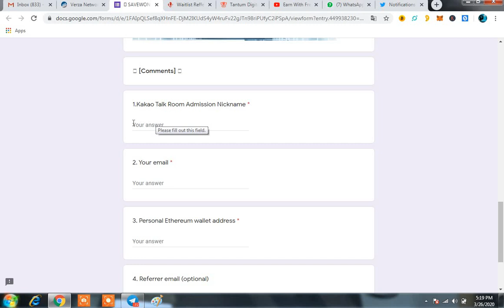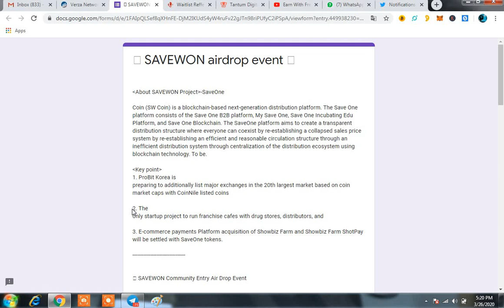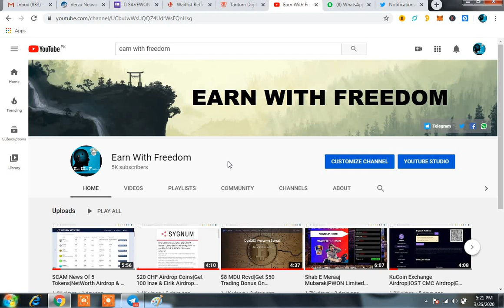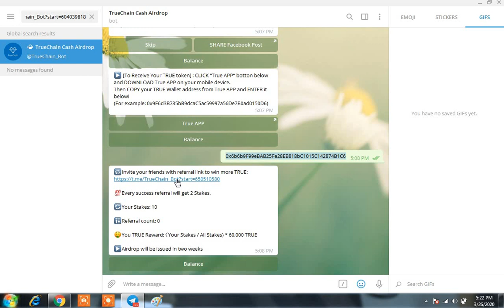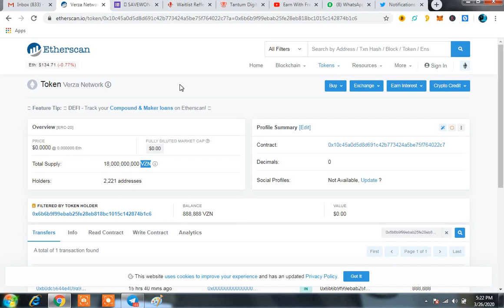$200 VZN Coins Rcvd|Claim It Now|TVT Update|Get SaveWon & $25 Tantum Airdrop Coins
FREEZE